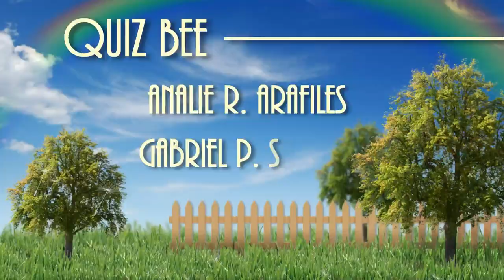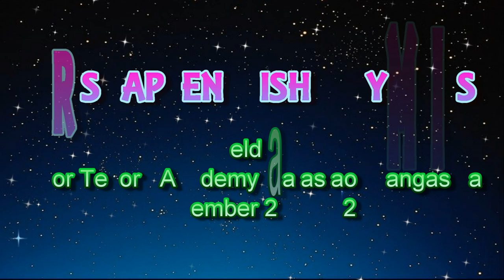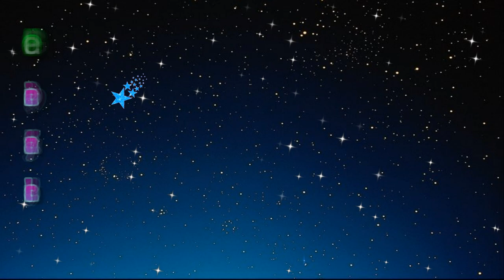MGCA's Pride (2012-2013)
These are the achievements of MGCA'ns for the school year 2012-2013.

Congratulations! Your MGCA Family is very proud of you!